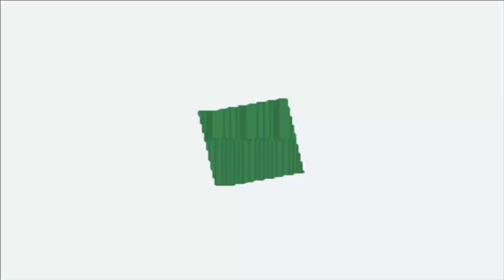Final Fantasy V 🗡️ Das Drachengras holen #28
Final Fantasy V ist der 5. Teil der Reihe das früher im Jahre 1992 nur in Japan für Super Famicom auch bekannt bei uns als der SNES erschienen ist. Für den GBA erschien das Spiel 2006. Die GBA Version beinhaltet ein paar neue Berufe & neue Waffen was die SNES Version nicht hatte.
Die Story spielt über Bartz einen Abenteurer, Lenna eine Prinzessin, Faris eine Piratin, Galuf ein alter Kauz mit Alzheimer die dann später als Auserwählte werden die die Welt vor dem Bewahren muss.